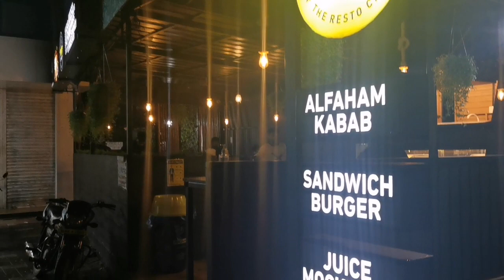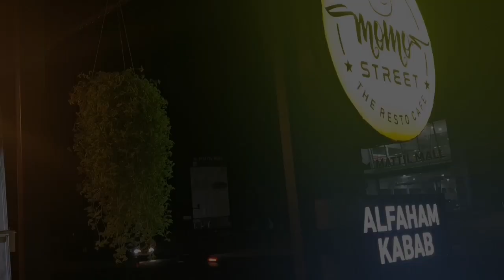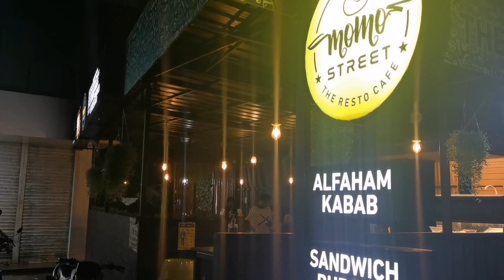An Evening @ MOMOS STREET | ഇന്ന് നമുക്ക് മോമോസ് കഴിക്കാൻ പോയാലോ?